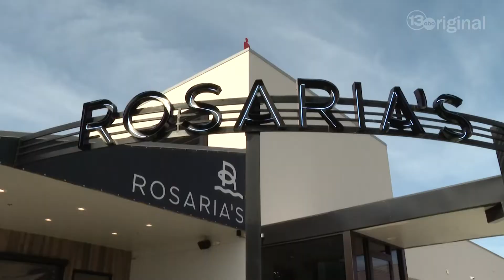Dine in the 419: Rosaria's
In 2022, the owners of Rosie's Italian Grill in Toledo, Ohio, branched out with a custom-constructed fine dining establishment in the suburb of Perrysburg. The setting is a perfect fit for an exquisite Italian dining experience.